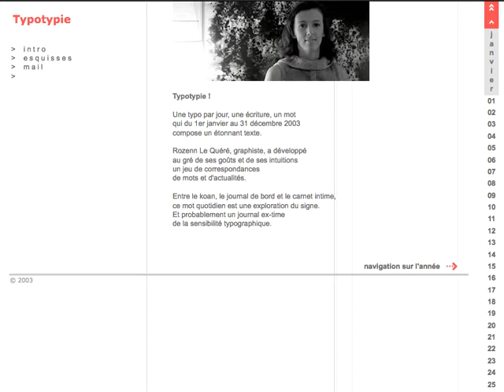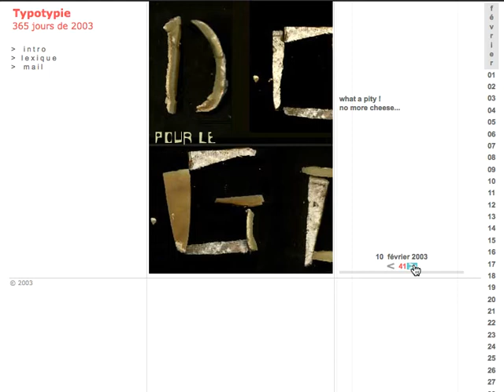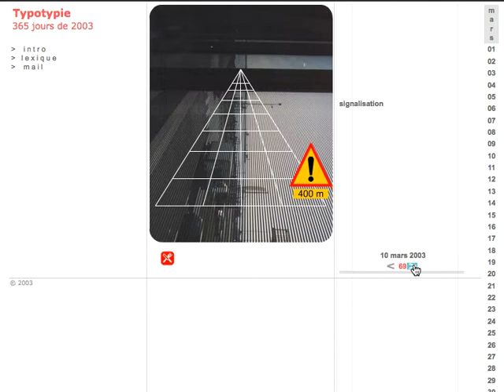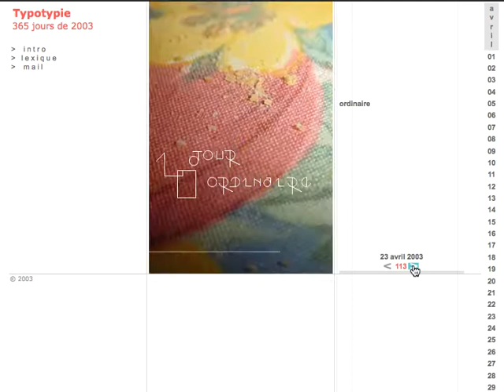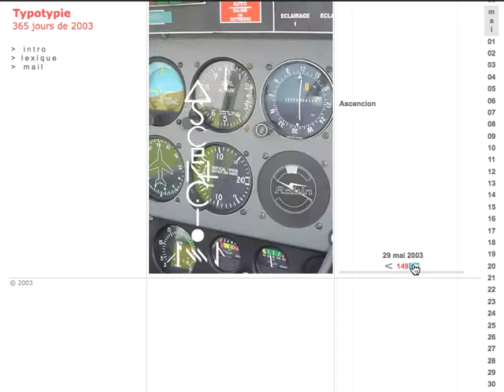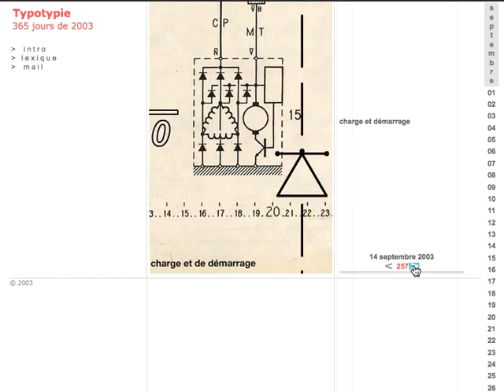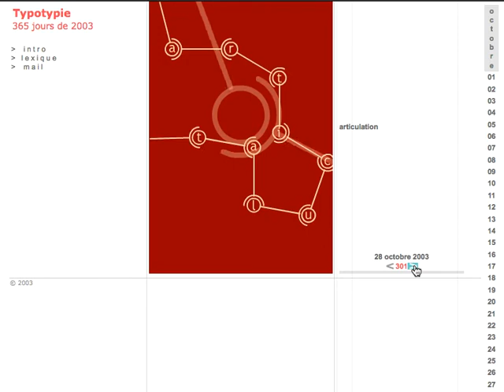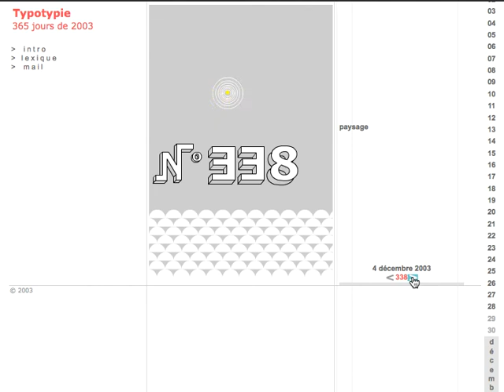Rozenn Le Quéré année graphique